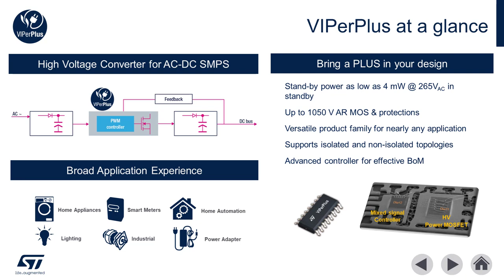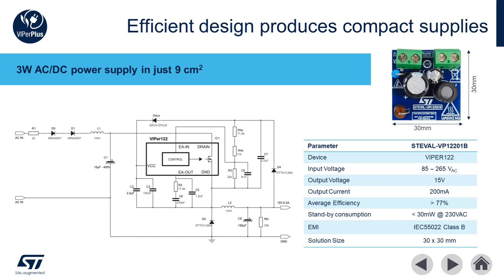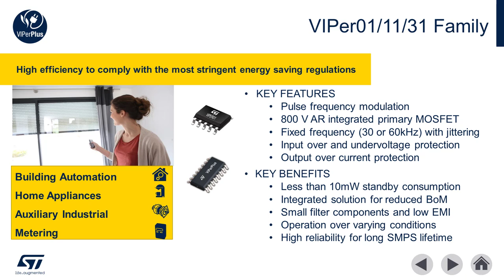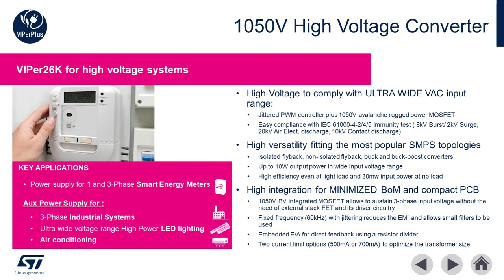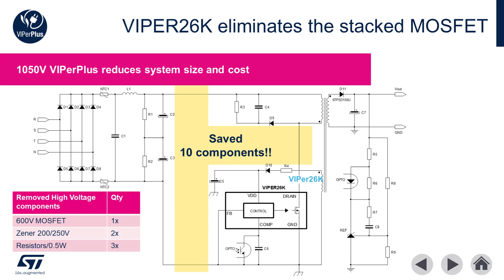APEC 2020: Ultra-Low Power Converters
Expanding the VIPerPlus family of offline converters with Viper12 and Viper 31. Efficient AC/DC converters with integrated high-voltage MOSFET. HIgh performance converter for offline flyback and buck converters.